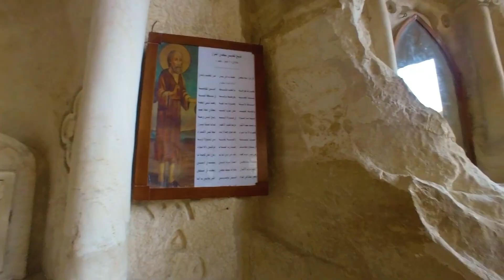Explorando La IGLESIA MÁS SORPRENDENTE del MUNDO ✝️ Dentro de una MONTAÑA | Egipto 🇪🇬|#16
La iglesia en una cueva más grande del mundo es la Iglesia de San Simón el Curtidor, ubicada en la montaña Mokattam en el sureste de El Cairo, Egipto. Esta iglesia copta ortodoxa tiene una capacidad de 20.000 personas y fue construida en una cueva natural. La iglesia fue construida en 1974 y está dedicada a San Simón el Curtidor, un santo copto del siglo IV.

La iglesia es un importante lugar de culto para la comunidad copta ortodoxa de El Cairo. También es una atracción turística popular, y es conocida por su impresionante arquitectura y sus frescos coloridos.